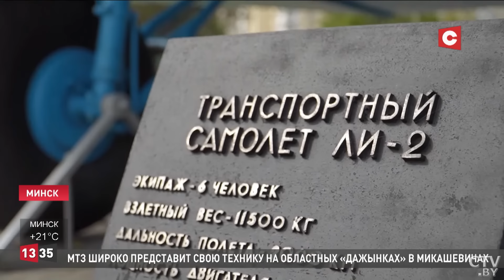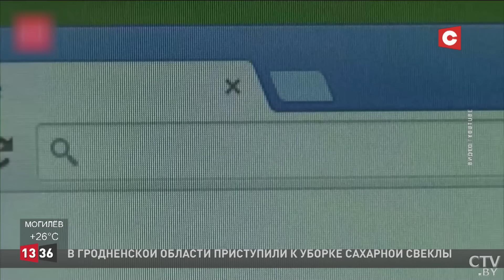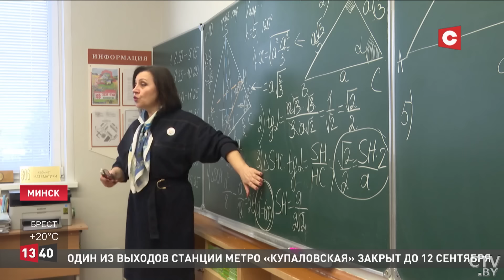Немцы протестуют против военной помощи Украине! | Лукашенко поздравил с Днём знаний | Новости 01.09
Германию охватили акции протеста. В разных городах страны на митинги вышли люди, несогласные с внешней политикой властей. В течение двух дней активисты призывали правительство отказаться от участия в украинском конфликте.

Смотрите в выпуске:

00:00 Лукашенко поздравил с Днём знаний.
01:03 Что государство делает в сфере образования?
02:48 День знаний отмечают в музее истории Великой Отечественной войны.
04:15 Анонс программы «Неделя».
06:26 Жители Германии недовольны внешней политикой страны.
07:09 ЧП в Волгограде.
07:43 Президент поздравил сотрудников центра МВД по подготовке и переподготовке кадров с 70-летием учреждения.
08:41 В Беларуси размер базовой ставки с 1 сентября составит 253 рубля.
10:02 На XXXI День белорусской письменности доставили Благодатный огонь от Гроба Господня.